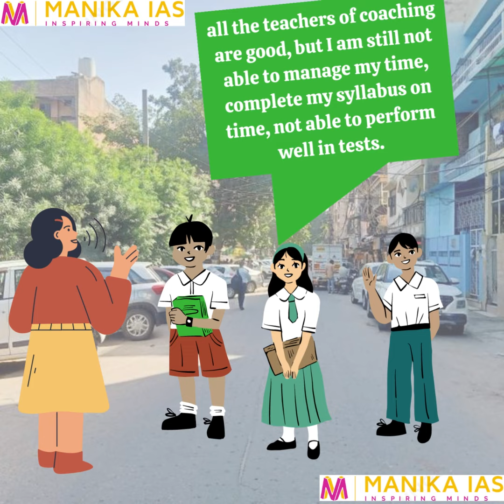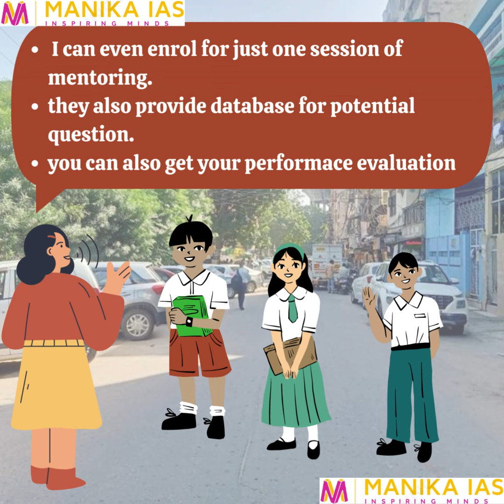One stop solution to all the issues faced by UPSC aspirants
Our Mentorship programme is available for
1. school/ college students
2. prelims 2023
3. Mains 2023
4. UPSC 2024
5. Interview
6. one time session